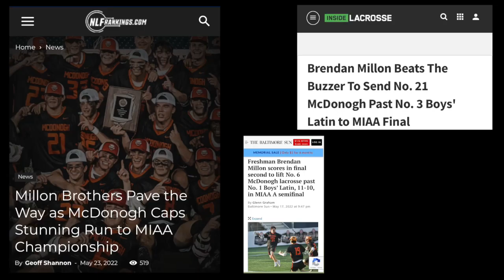Brendan Millon Freshman Year Highlights